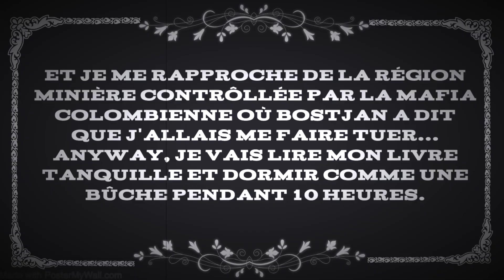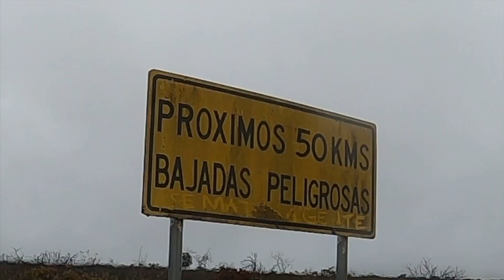La GRAN SABANA devient WEIRD!!! - Cyclotourisme au VENEZUELA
Je reprends la route à vélo à partir de Paraitepuy et continue mon chemin à travers la Gran Sabana!

Je suis toujours ouvert aux suggestions pour améliorer le format!

Je tâche de publier des vlogs le plus souvent possible!